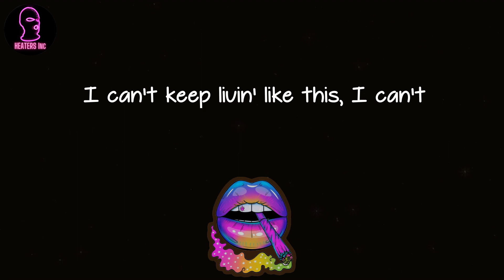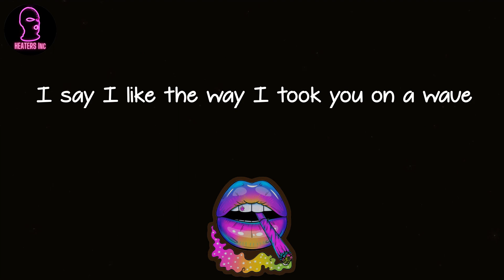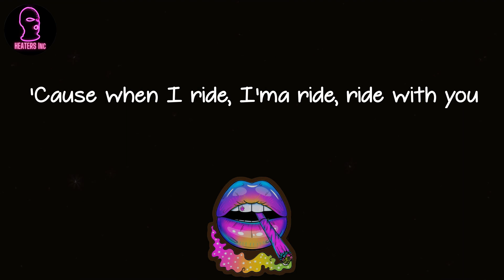Roddy Ricch - late at night (lyrics)